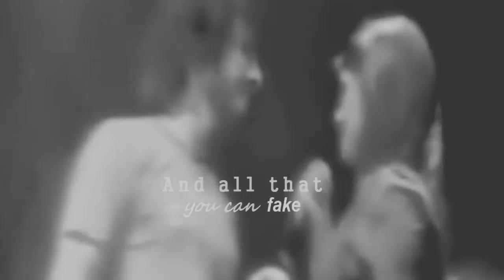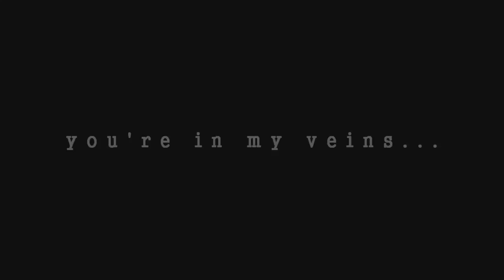In my veins ► Dulce&Poncho